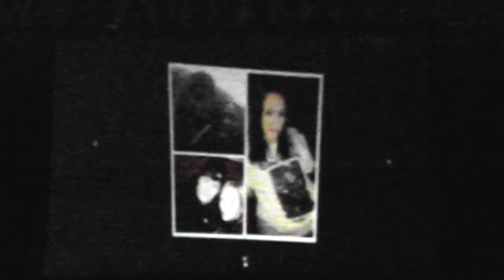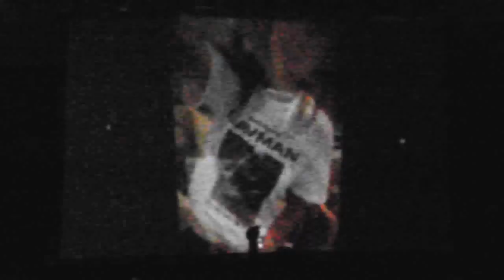Devin Cavan's Song the Sheridan High School Choir sang for him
The Sheridan High School Choir sang this songs with solos from Devin Cavans cousins Jessica and Lexi.